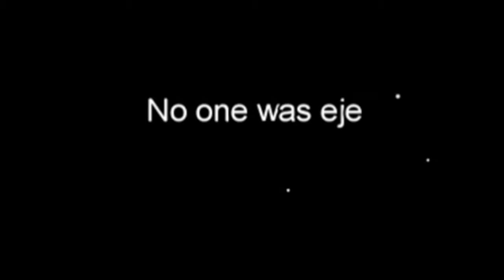among us epic plays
wow this was fun to record since this time there was no talking and i can actaully hear better and stuff... anyway thank you for watching and ill see you guys next time byeee